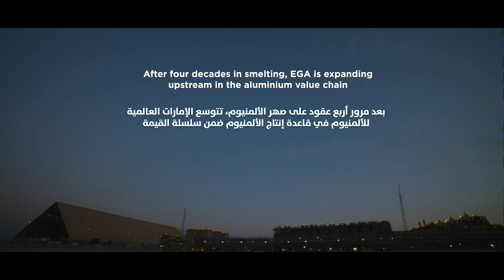People of Al Taweelah alumina refinery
Building Al Taweelah alumina refinery was an engineering feat that involved people from the UAE and all around the world. Learn more about the scale of this immense endeavour and the people who made it happen.

شكل بناء مصفاة الطويلة لتكرير الألومينا إنجازاً هندسياً  والذي شمل العديد من الأشخاص من دولة الإمارات وغيرها من الدول الأخرى حول العالم. تعرف على المزيد حول  هذا المجهود الهائل والأشخاص الذين ساهموا في تحقيقه.